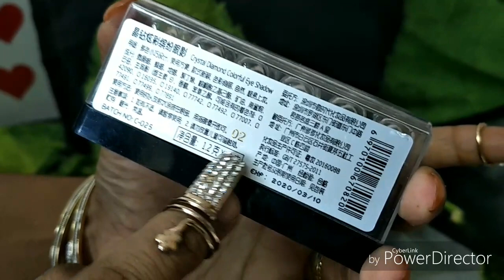AFFORDABLE EYE SHADOWS UNDER 300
Hi friends, welcome back to our TAMIL online collections and reviews channel.

Today I have shared the reviews of affordable eye shadows for the daily basis makeup 😍😍😍

You can choose either crayons or powdery eye shadow.

Sometimes price may vary, please check regularly 🙁🙁🙁